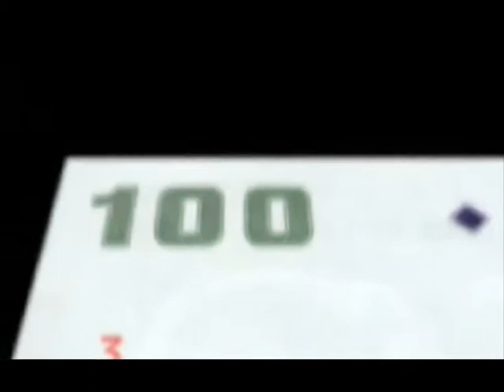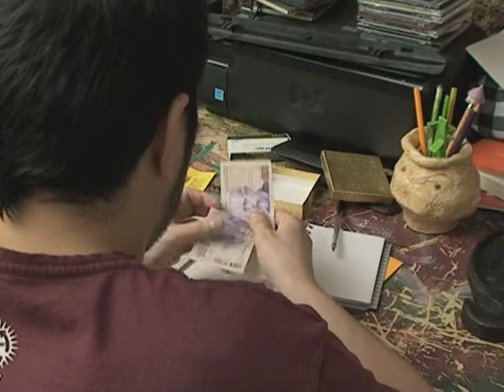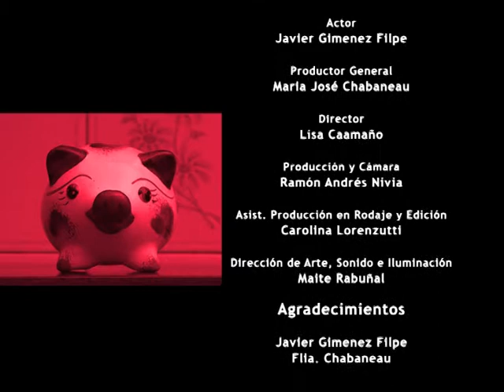Sin Achancharse, Dirección de Actores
Cátedra: Dirección de Actores y Puesta en Escena.
Profesor: Martín Guerrero
Alumnos: Lisa Caamaño, María José Chabaneau, Ramón Nivia, Carolina Lorenzutti, Maite Rabuñal.
3C - Turno Noche
Año: 2011